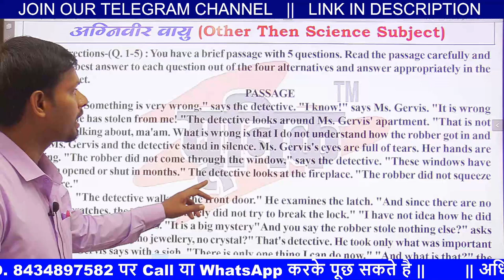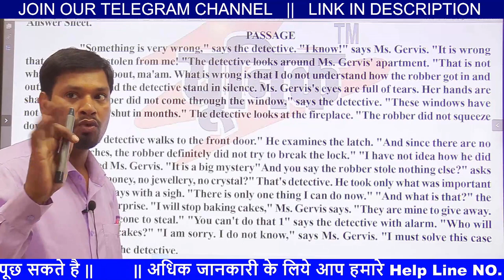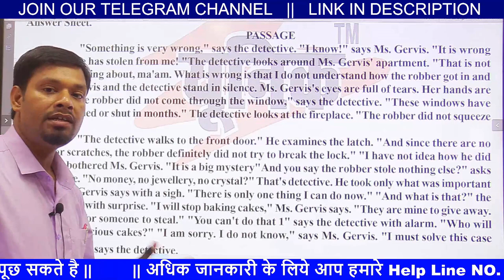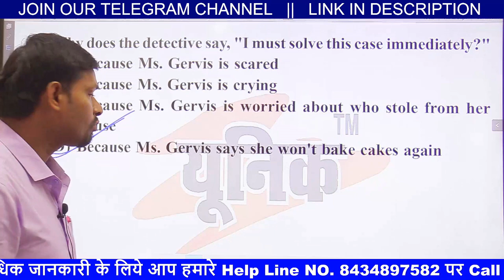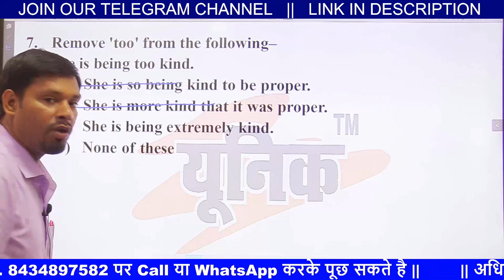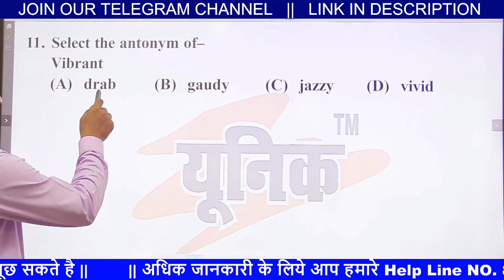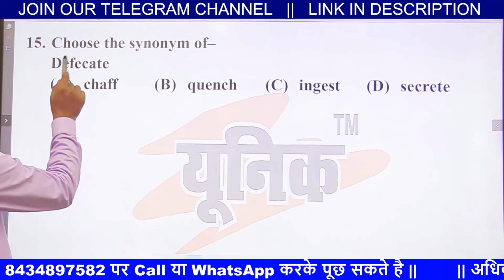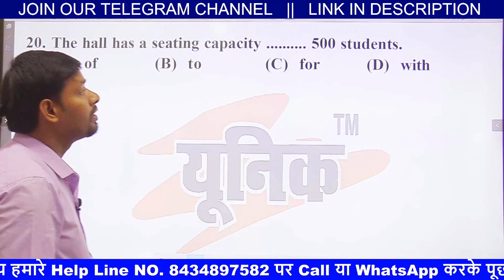INDIAN AIR FORCE || AGNIVEER VAYU EXAM DATE 2022 || ENGLISH SET-6 || OTHER THAN SCIENCE SUBJECT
INDIAN AIR FORCE || AGNIVEER VAYU EXAM DATE 2022 || ENGLISH SET-6 || OTHER THAN SCIENCE SUBJECT || UNIQUE GYAN